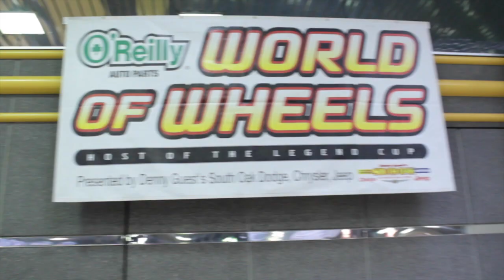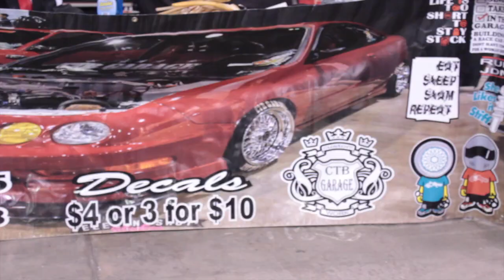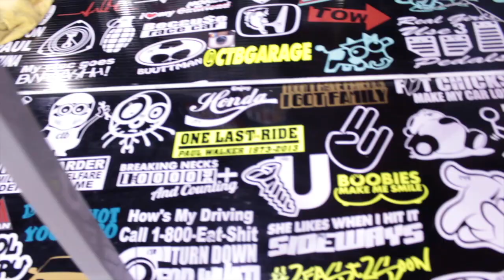CTB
Great day with a great garage team! Congrats on taking home a W and keep up the great work!